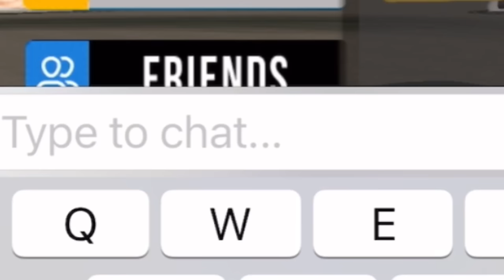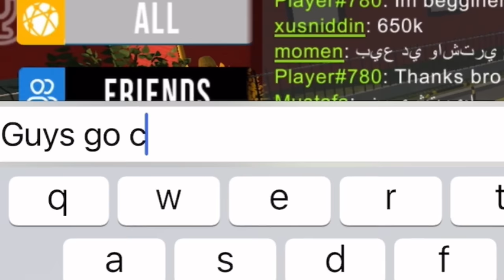How To Get 50.000.000$ WITHOUT GG In Car Parking Multiplayer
how to get money in Car parking multiplayer? How to earn 50 million in Car Parking Multiplayer?
I went from poverty to 50 million! In this video I showed all the servers where I usually buy and sell cars.
All actions take place constantly online, I do not ask for help from other players and do not use Game Guardian, watch the video to the end and you will learn how to earn 50 million